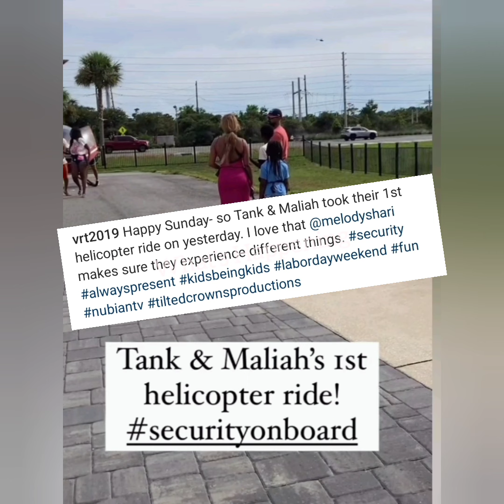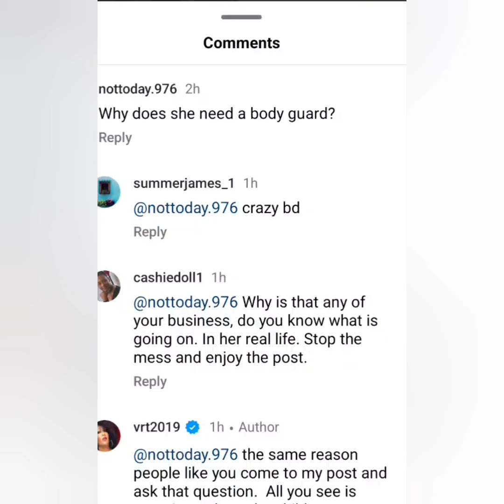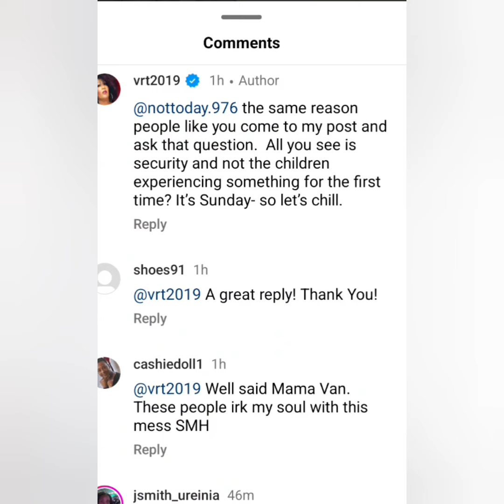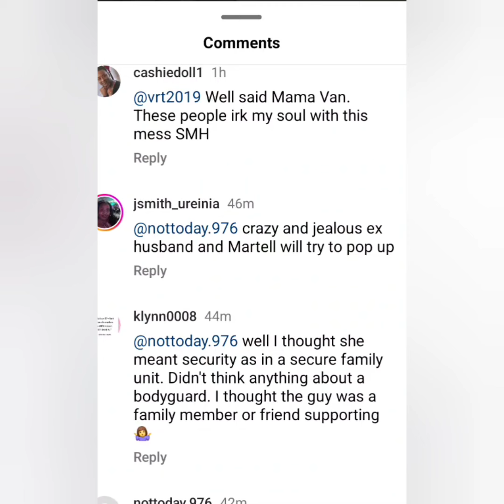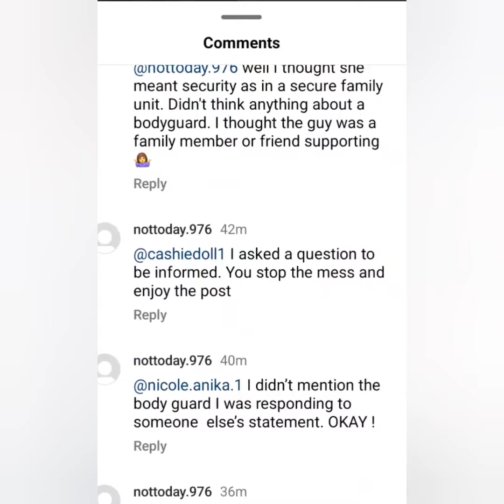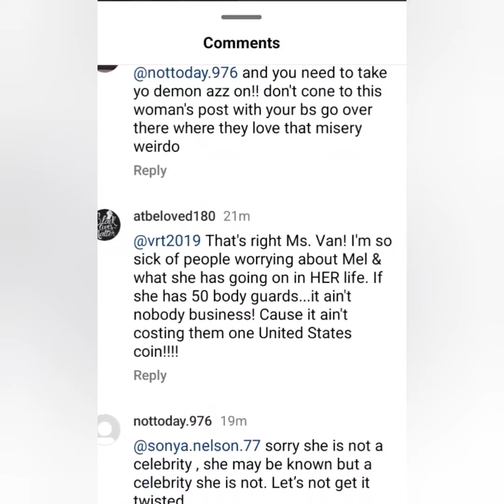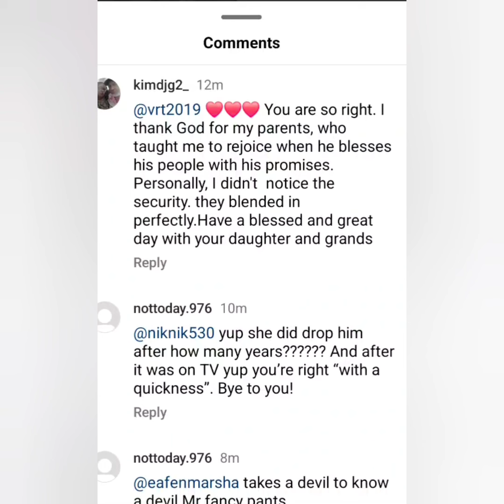MELODY SHARI'S MOM REMINDS A FAN IT'S SUNDAY-- SO LET'S CHILL!!! 🤭